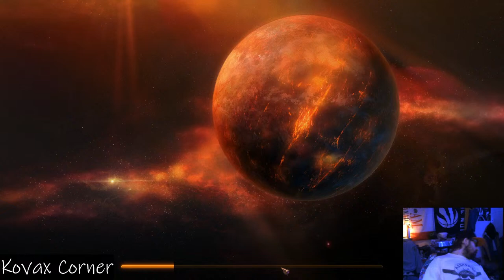StarCraft Sunday - Heart of the Swarm Campaign - Supreme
Come Chill! Hang out as i re-learn how to play StarCraft II